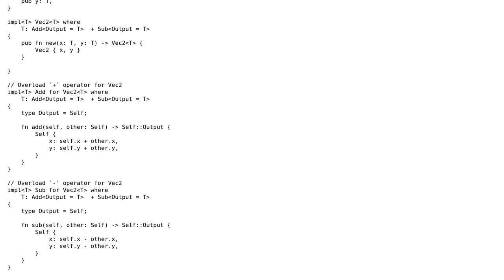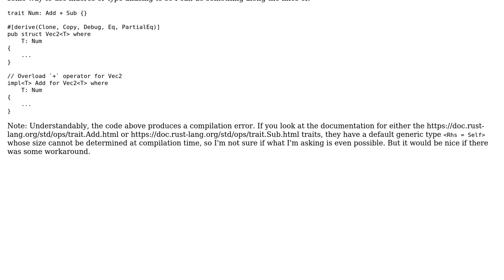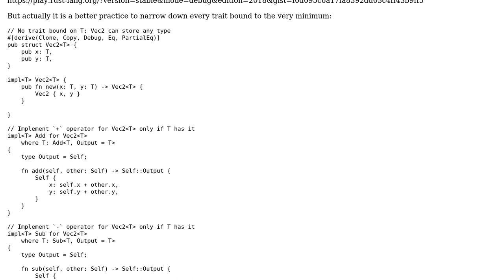Type aliasing for multiple traits with generic types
With thanks & praise to God, and with thanks to the many people who have made this project possible! | Content (except music & images) licensed under CC BY-SA | Music | Images & others | With thanks to user kreo user Alek Sung and the Stack Exchange Network Trademarks are property of their respective owners. You are responsible for your own actions.